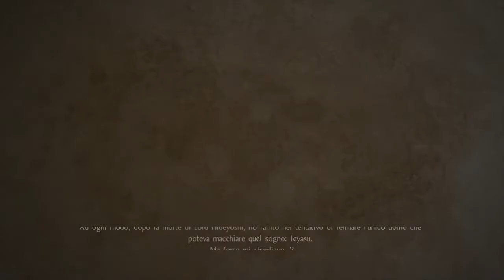NIOH | Walkthrough ITA/ENG/JAP #59 | Missione 17 - La contaminazione della montagna sacra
Nuovo episodio di NIOH dove il nostro eroe samurai combatte nella contaminazione della montagna sacra! Buona visione!